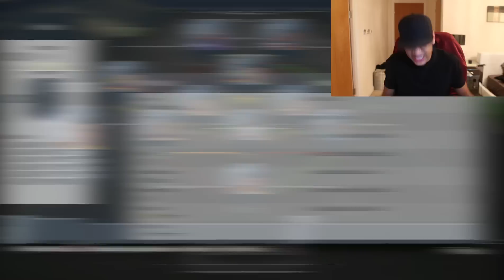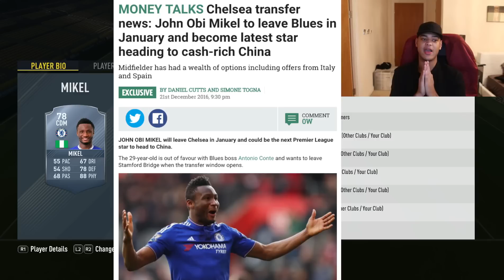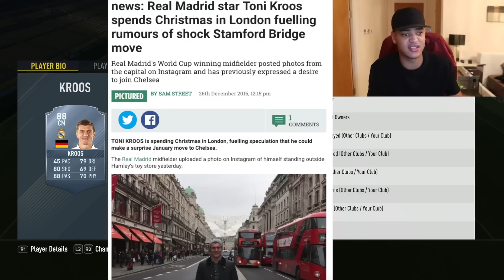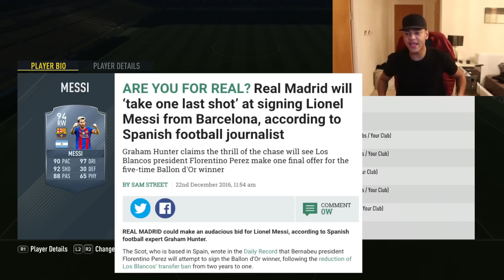OMFG MESSI TO JOIN REAL MADRID!!! CRAZY TRANSFERS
Could Messi really be joining Real Madrid WTF

ADD MY SNAPCHAT FOR FUNNY SH*T - gonthier

Other popular FIFA 17 VIDEOS!

I hope you all enjoy some of the epic FIFA 17 Ultimate team videos I will be bringing you all year!

Messi to real madrid could be the biggest transfer in the history of football!

Reus to arsenal!?

Sanchez to chelsea?